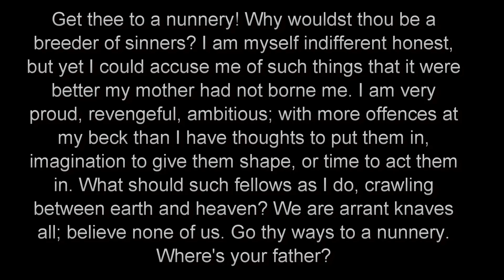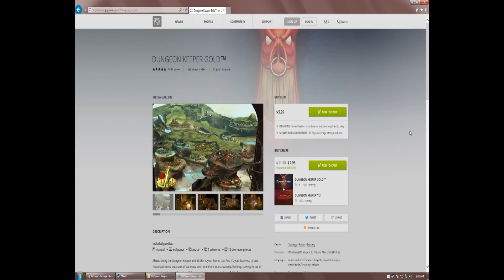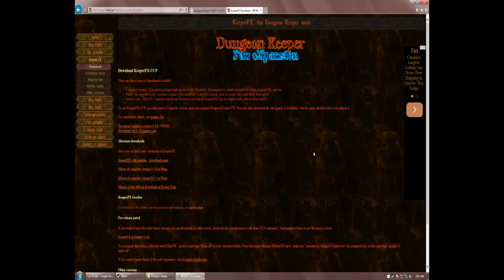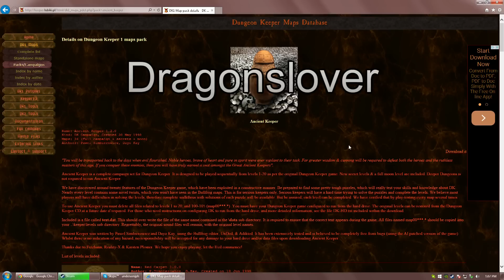Dungeon Keeper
An older game but a good one. Let me know what you think. If you need any help with installation, I might be able to offer some guidance in the comments below.

Some sections bounce between different resolutions. I don't know why that happened. Probably something to do with FX. Apologies if it's distracting.

I'm still working on the Hearthstone video. There might be another video before that's ready, and I'm hoping to review Fallout 4 next month.